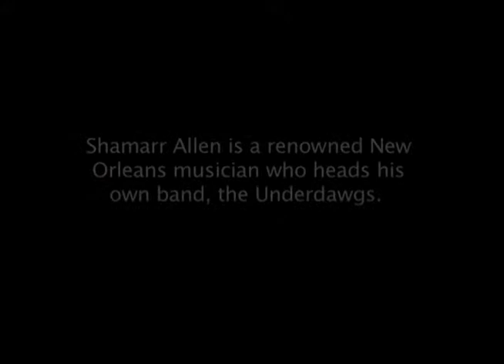The Trumpet is My Weapon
A portrait of Shamar Allen
by Mason Hoffman